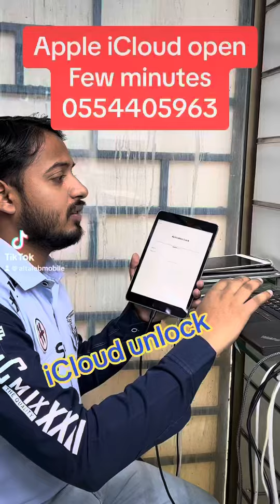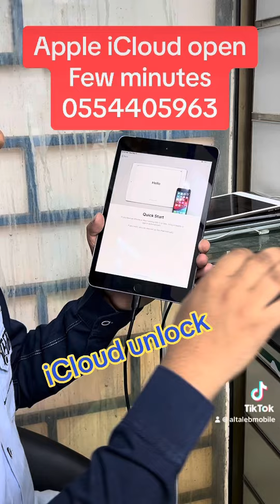iCloud unlock free | Few minutes ipad 2.3.4.5.6.7 & iPad Pro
IPad Air 1 iCloud bypass
IPad Air 2 iCloud bypass